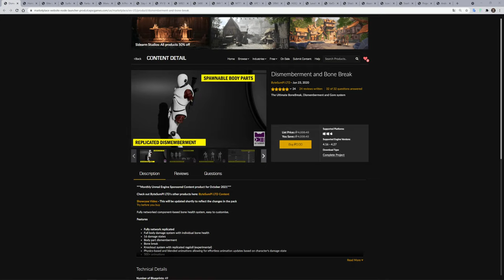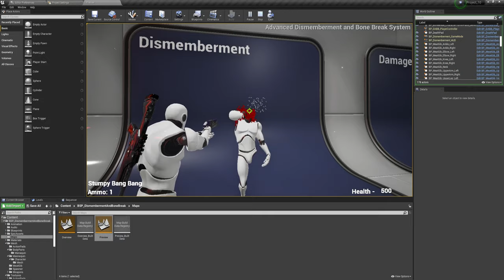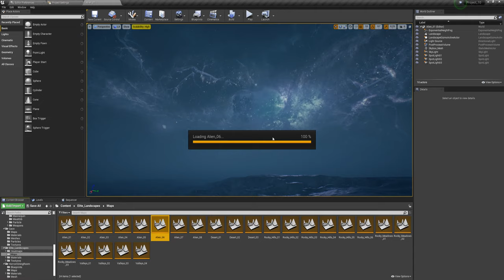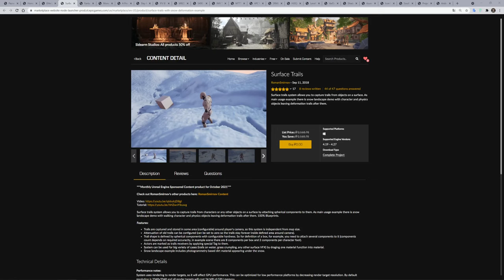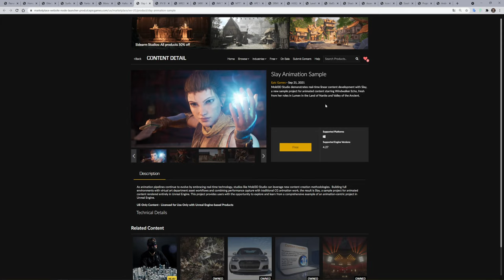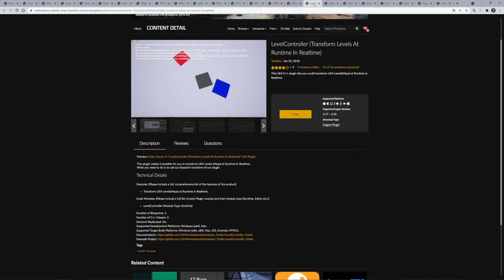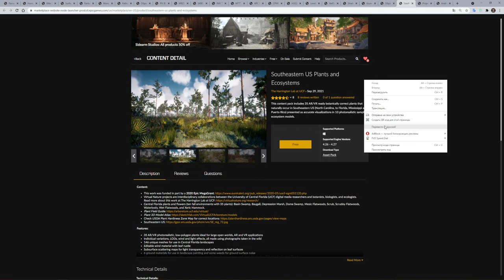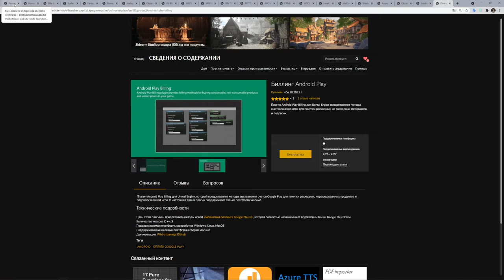UE4 - Free for the Unreal Engine (ОКТЯБРЬ 2021)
Таймкод:
00:18 - Dismemberment and Bone Break
04:34 - Horror Dining Room
05:35 - Elite Landscapes: Bundle Pack
08:10 - Surface Trails
09:27 - Fantasy Cave Environment Set
11:01 - Moneytalks
11:44 - A Procedural Modeling Toolkit Based on Blueprint
12:13 - Slay Animation Sample
12:48 - IFV BMP3 (East)/ M923 Truck (West)/ S400 Radar (East)/ IMV Tigr-M (East)/ M777 Howitzer Artillery (West)/ APC M113 (West)/ SRMB Iskander (East)
14:32 - HiSQLite3 (SQLite3 For UE4)
15:43 - LevelController (Transform Levels At Runtime In Realtime)
16:12 - VarDump
16:37 - Shader World FREE: procedural landscape and ocean
17:21 - Azure TTS
17:44 - Icon Handler
18:22 - Southeastern US Plants and Ecosystems
19:01 - Project Anywhere XR
19:45 - Android Play Billing

Бесплатная раздача ОКТЯБРЬ 2021
Ссылки:
Dismemberment and Bone Break